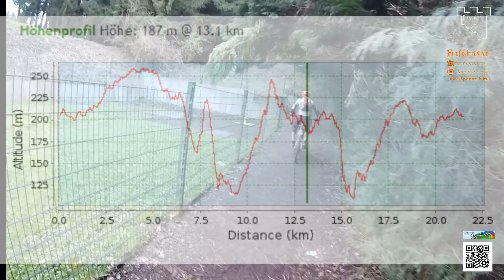Mountainbike Trail Schrodtberg, Sudberg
Mit diesem Film möchten wir das
Kinder- und Jugendhospiz Balthasar unterstützen.
Die Werbeeinnahmen gehen zu
100% an das Hospiz.
Gerne können Sie auch selber spenden:
Kinder- und Jugendhospizstiftung Balthasar
Konto-Nr. 19 0 11
Pax-Bank Köln
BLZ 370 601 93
BIC GENODED1PAX

Wir, die Burgstürzer sind alle gesund.
 Es ist wichtig, in unserer Gesellschaft
auch an die zu denken, die körperlich
benachteiligt sind.